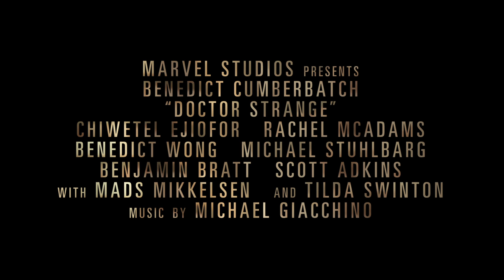Doktor Strange - Światy równoległe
"Doktor Strange" w kinach od 26 października!